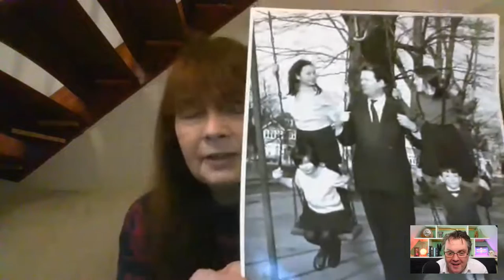Storytelling and War - ARTEFACTLive (Episode 57)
This week, we turn our lens on how storytelling can help heal the most terrible broken relationships.  This weeks topic is perhaps the most broken thing in any human experience - war.

I will be joined on the show by peace activist Jo Berry.

Jo's father, Sir Anthony Berry, and four others were killed in the IRA bombing of the Grand Hotel, Brighton, as they attended the Conservative Party Conference in 1984.  Jo's work is remarkable and focuses on "Building Bridges for Peace".

Please join us for another investigation into the power of storytelling to transform lives.